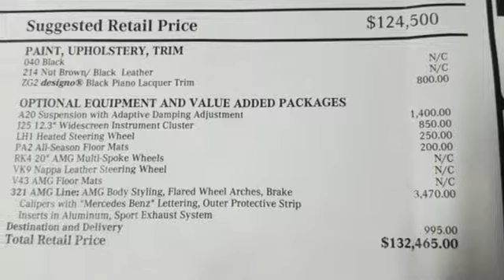New 2019 Mercedes-Benz G-Class Lynnwood WA Seattle, WA #290408 - SOLD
Year: 2019
Make: Mercedes-Benz
Model: G-Class
Trim: G 550 4MATIC
Engine: 8 Cyl. 4.0 L
Transmission: Automatic
Color: Black
Interior: Nut Brown/Black
Stock #: 290408
VIN: WDCYC6BJ5KX300527
DESIGNO BLACK PIANO LACQUER TRIM, HEATED MULTIFUNCTION SPORTS STEERING WHEEL, SUSPENSION W/ADAPTIVE DAMPING ADJUSTMENT, 12.3 WIDESCREEN INSTRUMENT CLUSTER, AMG LINE -inc: Wheels: 20 AMG Multi-Spoke Alloy Flared Wheel Arches Nappa Leather Multifunction Sports Steering Wheel Brake Calipers w/MB Lettering AMG Floor Mats AMG Sport Exhaust Silver Protective Side Strips Tires: 275/55R20 All Season, WHEELS: 20 AMG MULTI-SPOKE ALLOY, ALL-SEASON FLOOR MATS

Address:
17800 Highway 99